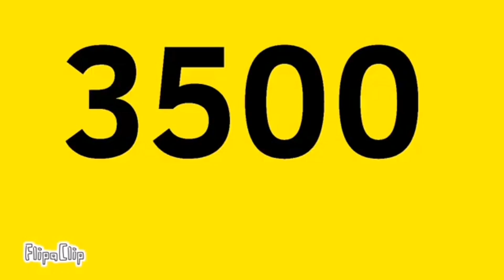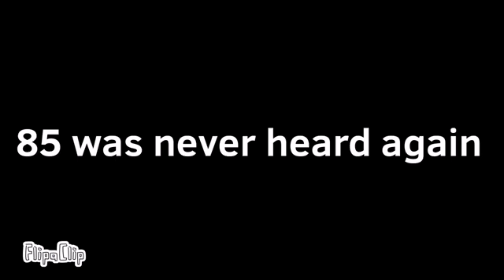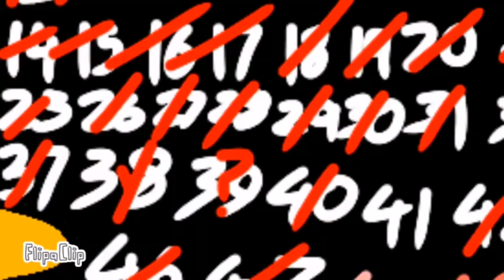Number Lore Reborn Part 9: 81-90